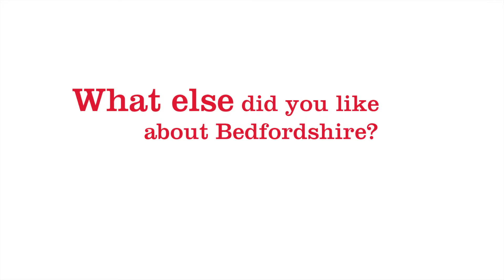MSc Computer Science - Aminu Abdullahi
Aminu has come from Nigeria to take his Masters degree in Computer Science at Bedfordshire. He says living in Luton is like living in London with half the rent! He is delighted to be able to do his Masters degree in 12 months in the UK and feels he has gained a lot from opportunities to hear guest lecturers and attend conferences.